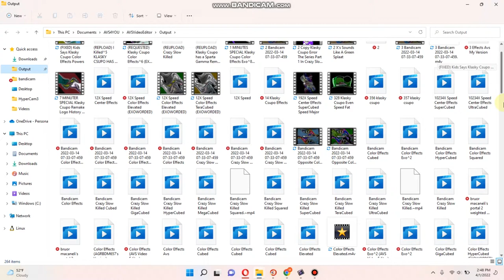How To Make Color Effects on AVS Part 1